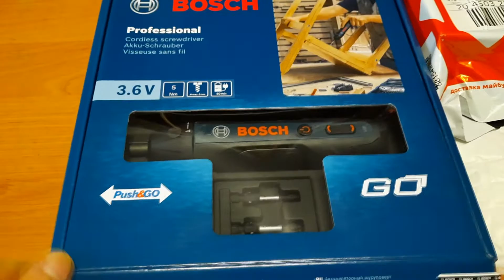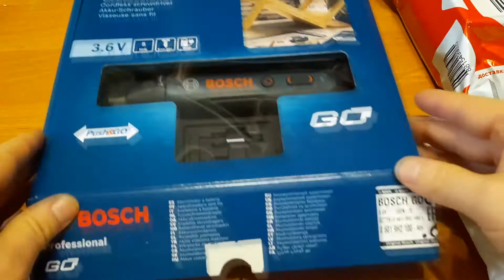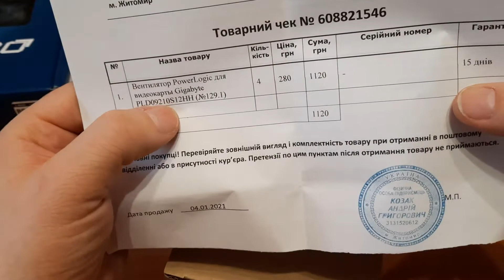Электроотвертка BOSCH, вентиляторы для видюхи и другие посылки